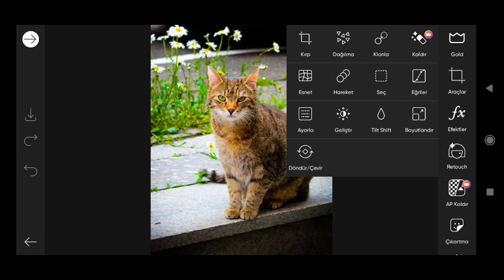Trending HDR video / A Screen Of Pure Pink sdc editing cc | Background / Bp Backdrop A380F #1014